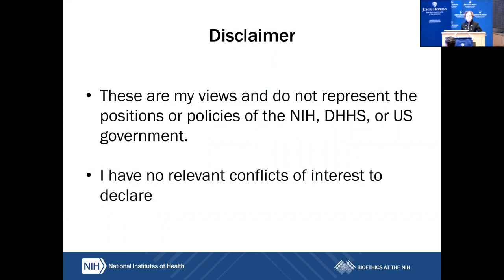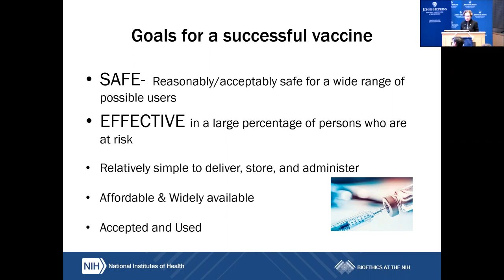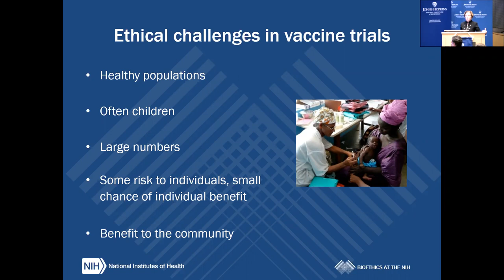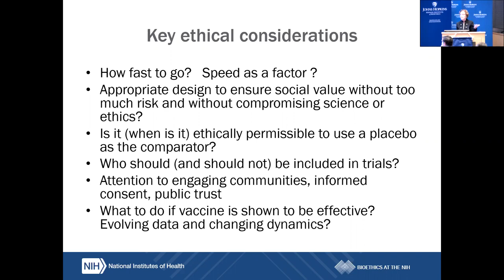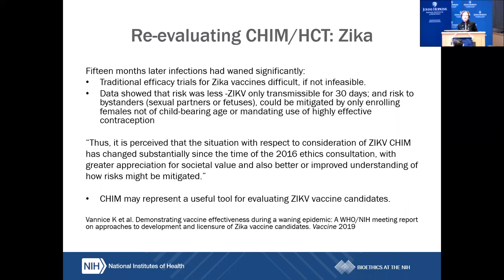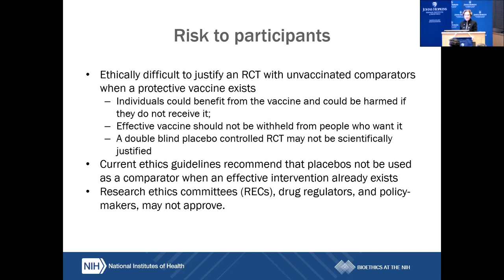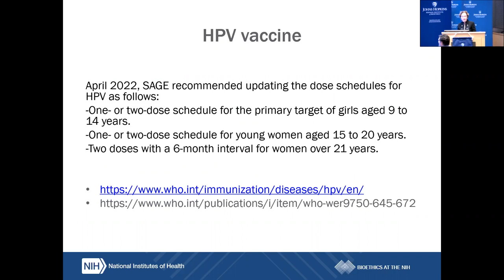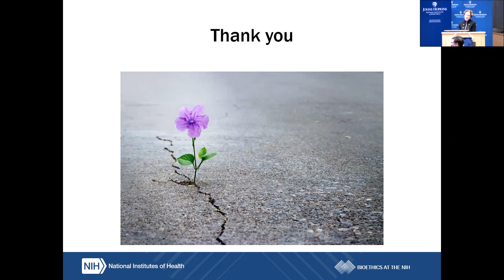Seminar Series: Exploring Challenges in Vaccine Research with Dr. Christine Grady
Vaccines, one of the marvels of modern science, are responsible for reducing morbidity and mortality from several formidable diseases and making major contributions to global public health. Yet, developing and testing vaccines present complex scientific and ethical challenges. Dr. Grady will discuss some of the ethical challenges in developing and testing vaccines by using selected cases (e.g. Ebola, HPV, HIV, COVID vaccine research) to highlight specific issues.